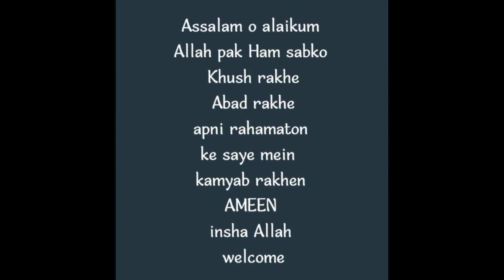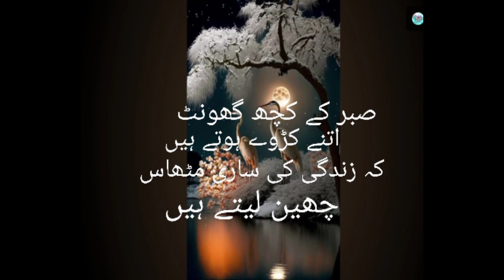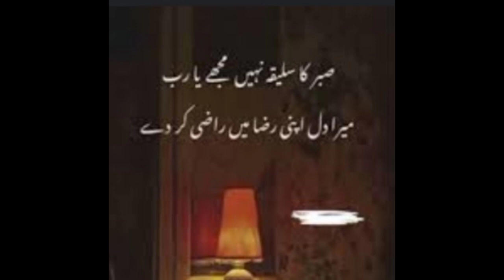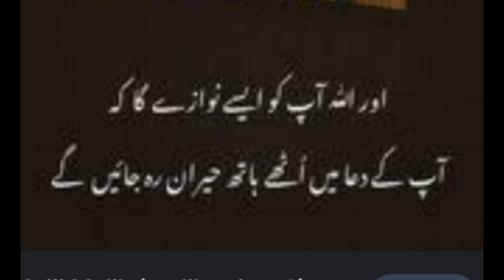Allah pak hamara sabr totny se phly Kon frma de ga#qoutes Allah hamen sabr sukar krny wala bana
Allah pak hamara sabr totny se phly Kon frma de ga#qoutes Allah hamen sabr sukar krny wala bana#reels